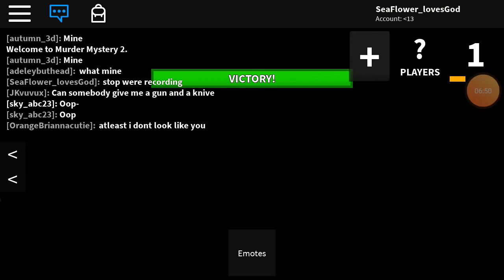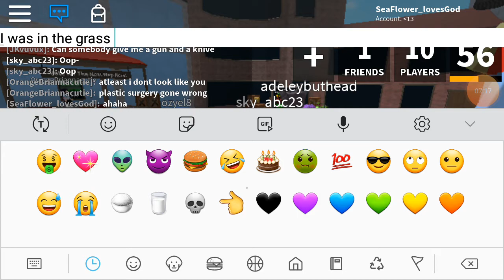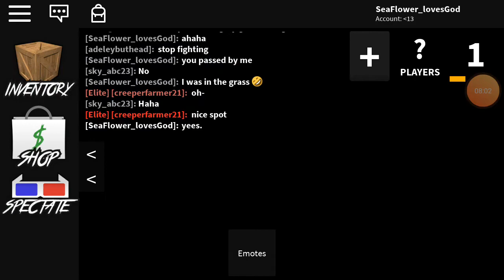(Roblox) Funny Murder Mystery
I couldn't stop laughing sorry 😂